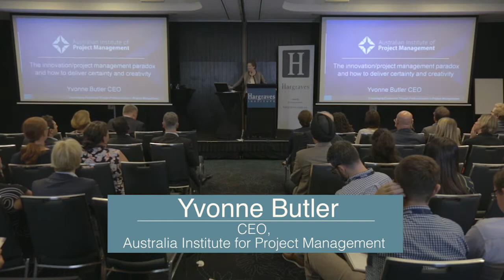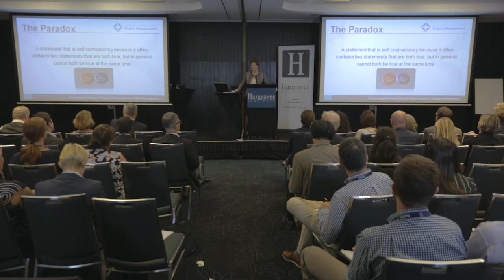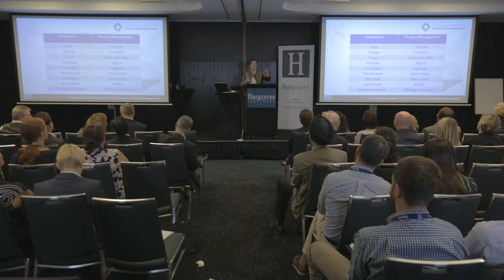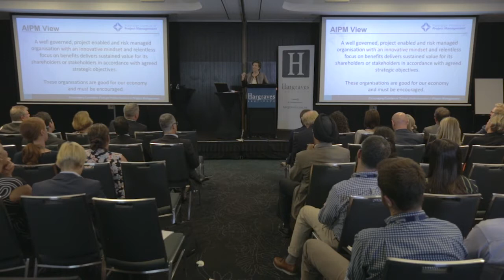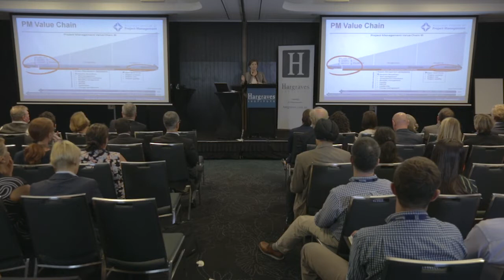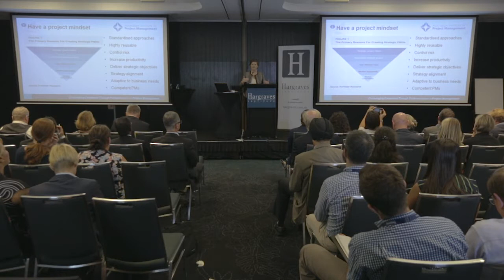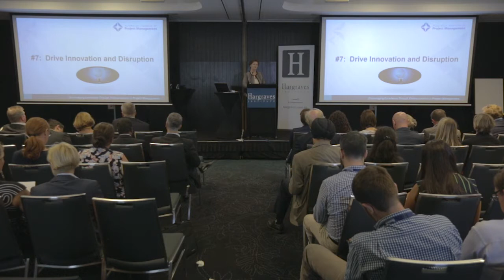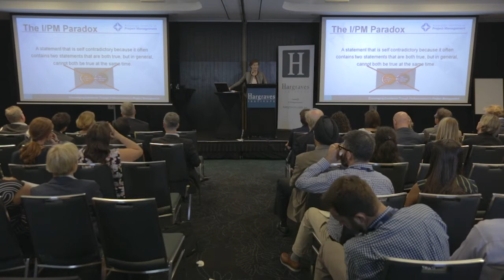Yvonne Butler, Australian Institute of Project Management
Yvonne explains the innovation/project management paradox and how to deliver certainty and creativity; the paradox of innovation versus project management.  Putting strategy into action is vital and as she puts bluntly 'Innovation without project management is just another good idea'. A well governed, project enabled and risk managed organisation with an innovative mindset and relentless focus on benefits delivers sustained value for its shareholders in accordance with agreed strategic objectives. These organisations are good for our economy and must be encouraged. Yvonne also describes her 7 Innovation Realisation Rules/Tips.